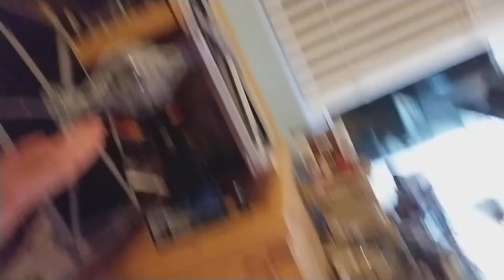Meet vlog turtle